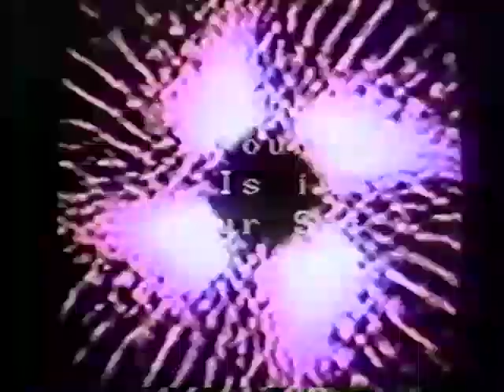The Trouble Is in Your Set #42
The 42nd episode of cable tv show "The Trouble Is in Your Set" features rockers Side One. Also a music clip of Reaction from a previous show. Also "Ooh Ooh Oh #2" (video art). The host is Michele Watts.